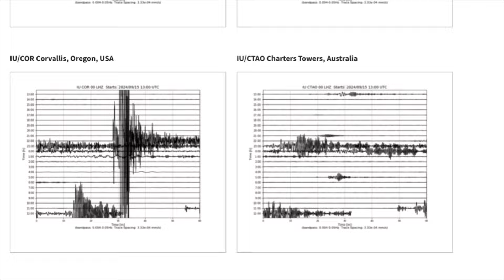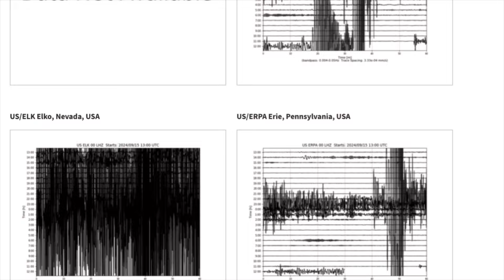6.5 EARTHQUAKE Port McNeil, Canada‼️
6.5 EARTHQUAKE Port McNeil, Canada‼️
September 16 2024
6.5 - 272 km WNW of Port McNeill, Canada. 10 km depth